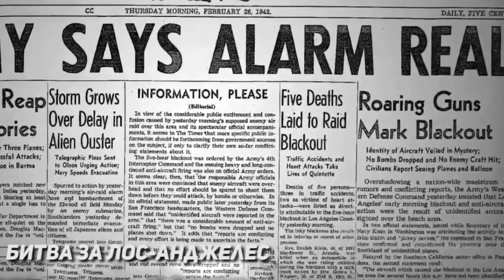Бу ходиса бутун инсониятни хайратга солди